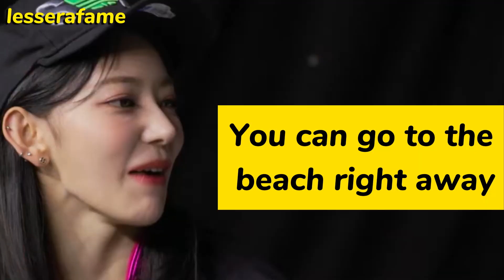Sakura *gives compliments* to her maknaes in the simplest way she can.